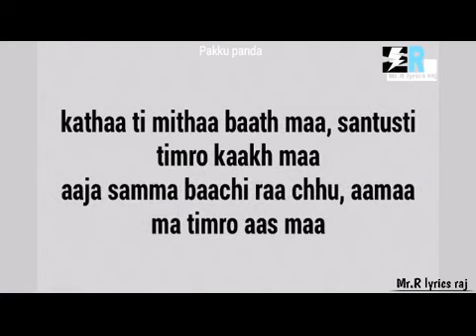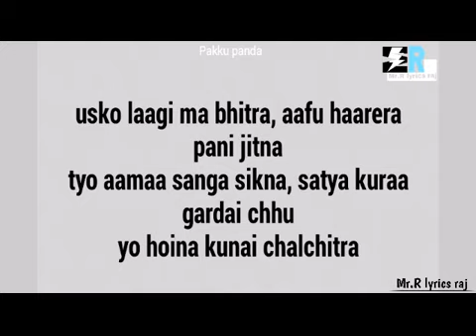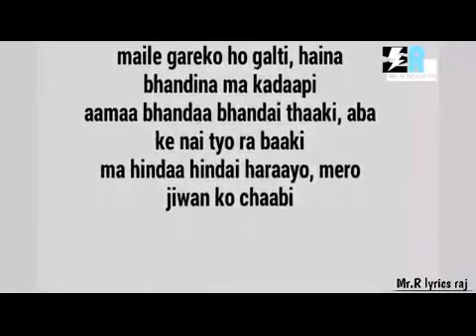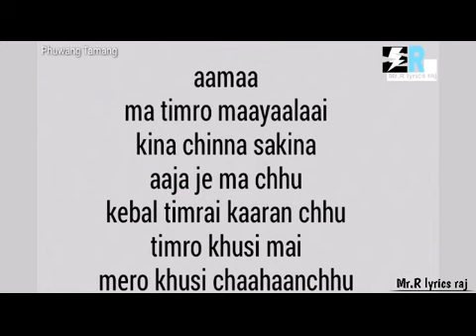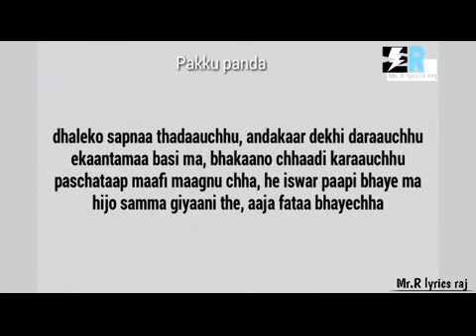Pakku Panda – Aama (Lyrics) Ft. Phuwang Tamang | Xander Dai | Mr.R lyrics raj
Music

Mr.R lyrics raj

Second Channel: - RoSe Lyrics

Lyrics/Composition:Pakku Panda & Phuwang Tamang
Idea & Direction: Phuwang Tamang & Pramod Moktan
Edit/Prod./Story: Phuwang Tamang
Film: Pramod Moktan